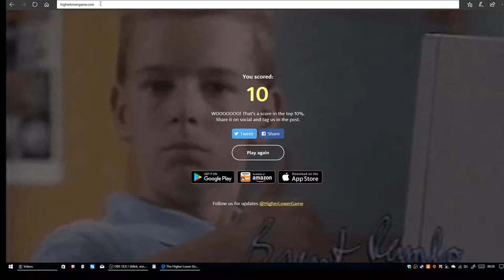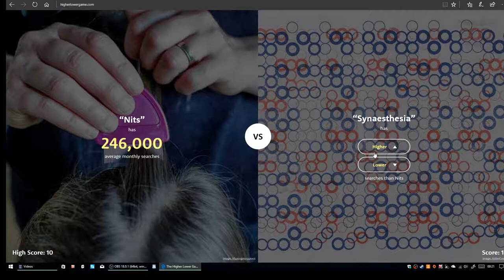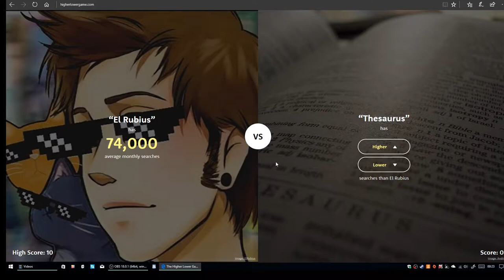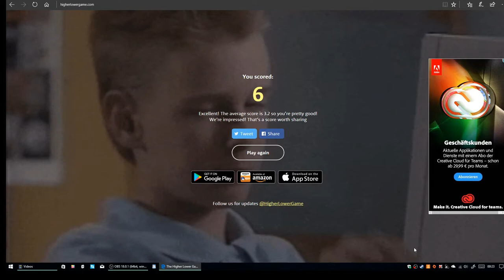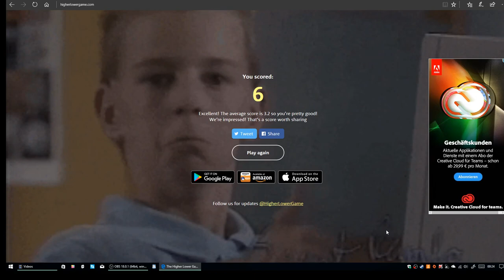Was wird eigentlich öfter gegooggelt???#1